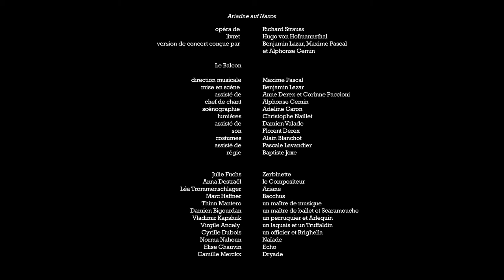Strauss: Ariadne auf Naxos, Lieben, Hassen, Hoffen, Zagen • Le Balcon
Ariadne aux Naxos : Lieben, Hassen, Hoffen, Zagen (1916)
livret Hugo von Hofmannsthal

Le Balcon
direction musicale Maxime Pascal
mise en scène Benjamin Lazar
assisté d’Anne Derex et Corinne Paccioni
chef de chant Alphonse Cemin
scénographie Adeline Caron assistée de Baptiste Joxe
lumières Christophe Naillet assisté de Damien Valade
son Florent Derex
costumes Alain Blanchot assisté de Pascale Lavandier

avec
Julie Fuchs Zerbinette
Anna Destrael le Compositeur
Léa Trommenschlager Ariane
Marc Haffner Bacchus
Thill Mantero un maître de musique
Damien Bigourdan un maître de ballet et Scaramouche
Vladimir Kapshuk un perruquier et Arlequin
Virgile Ancely un laquais et Truffaldin
Cyrille Dubois un officier et Brighella
Norma Nahoun Naïade
Élise Chauvin Écho
Camille Merckx Dryade

Claire Luquiens,
Julie Brunet-Jailly flûtes
Ye-Chang Jung,
Guillaume Gerbaud hautbois
Iris Zerdoud, Ghislain Roffat
clarinettes
Julien Abbes,
Vivian Angelloz bassons
Maxime Tomba,
Benjamin Locher cors
Henri Deléger trompette
Mathieu Adam trombone
You-Jung Han,Valentin Broucke,
Hagni Gwon, Irène Martin,
Byinta Gorjaeva, Anne-Claire
Gorenstein violons
Andrei Malakhov,
Julien Poirier, Martin Rodriguez,
Sarah Niblack altos
Louis Rodde, Clotilde Lacroix,
Myrtille Hetzel, Caroline
Sypniewski violoncelles
Simon Guidicelli,
Juliette Herbet contrebasses
Alphonse Cemin piano
Clara Izambert,
Maureen Thiébaut,
Annabelle Jarre harpes
Sarah Kim harmonium
Gwendal Giguelay célesta
Pierre Michel timbales
François-Xavier Plancqueel,
Akino Kamiya percussions

Yves Kohen (Slyks) captation vidéo
Benjamin Lazar, Stefano Forlini, Victoria Donnet montage vidéo
Florent Derex et Baptiste Chouquet prise de son et mixage
enregistrement public effectué le 18 mai 2013 à l'Athénée Théâtre Louis-Jouvet (Paris)